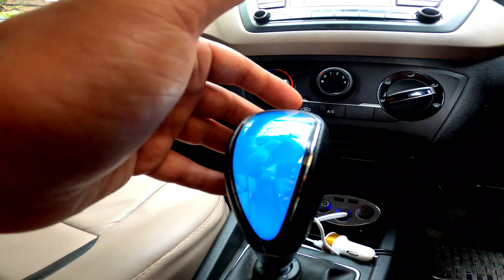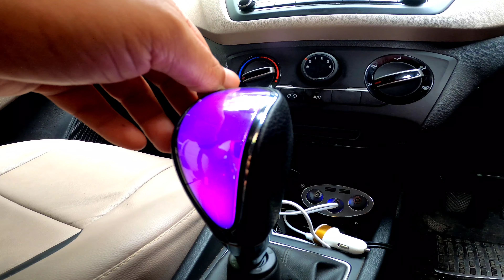How to install touch activated gear knob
Hi friends today i have installed RGB touch activated gear shift knob on Hyundaielitei20. It looks great on my car.
RGB gear knob
My other videos on car-

0:00 Intro
0:25 Unboxing
1:19 How to install